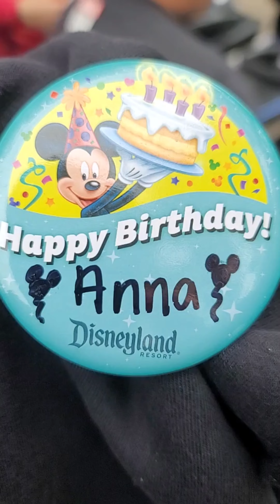Disneyland April 2024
Tita Anna's Birthday 2024